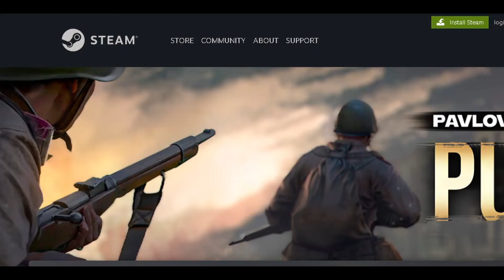WW2 Push makes my adrenaline rush! - Pavlov VR WW2 Push gameplay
So since pavlov has been quiet for the past several weeks due to the developers migrating the game to Unreal 4.27. i will be doing some WW2 push gameplay for the meantime. so far there hasn't been anything new in terms of pavlov and any announcements. so its going to be a while before we hear anything.

let me know if you wish to see more Pavlov WW2 VR gameplay like this. and sorry if my aim is terrible. lol